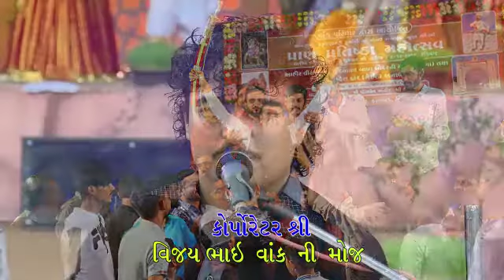VANK PARIVAR UJALU KUL